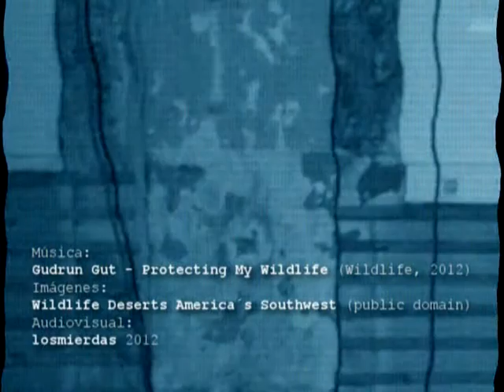Wildlife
Imágenes: Wildlife Deserts America´s Southwest (public domain)
Audiovisual: losmierdas 2012